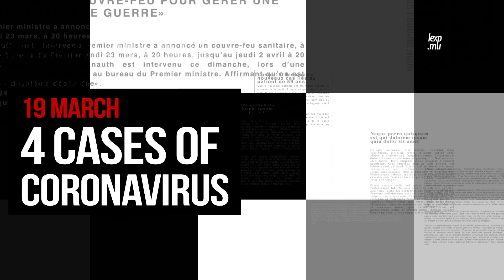Covid-19: Maurice en «complete lockdown»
Maurice a été en «complete lockdown», dans la soirée de ce mardi 24 mars. L’indiscipline de certains Mauriciens a été mis en avant par le Premier ministre. Les Mauriciens se sont une nouvelle fois rués vers les commerces, ce mardi. Le nombre de personnes infectées au Covid-19 est passé à 42.